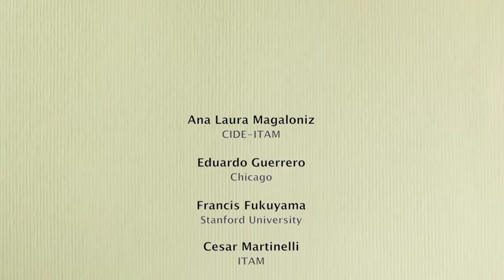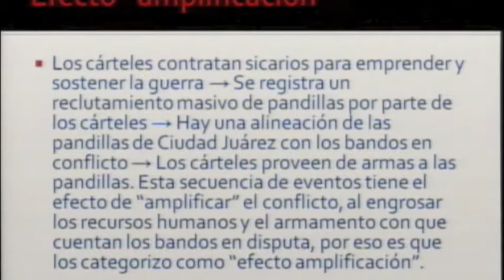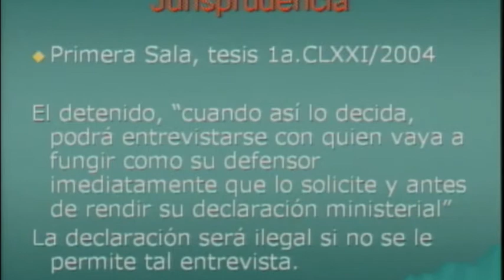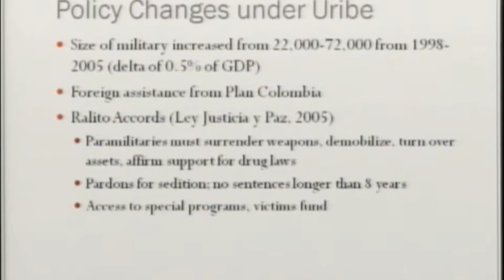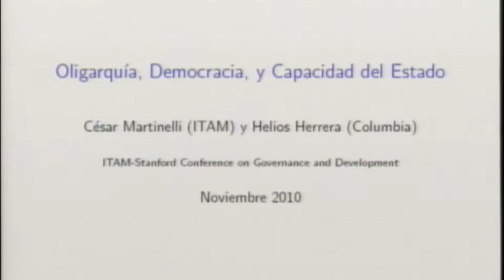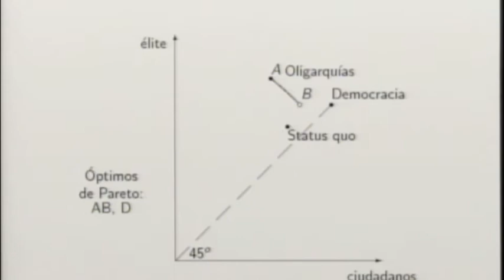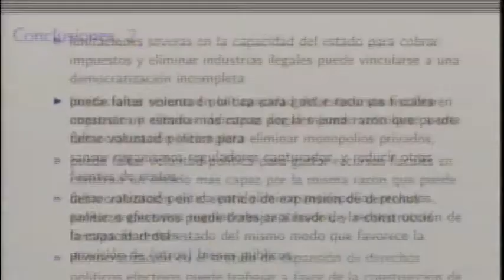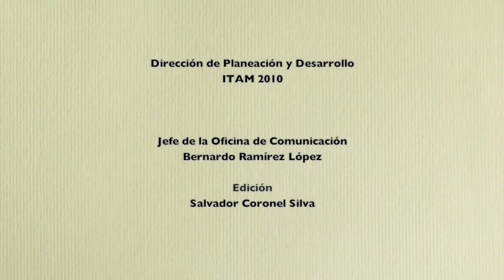ITAM-Stanford: Conference on Governance and Development in Mexico (4/5)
El pasado 18 de noviembre se llevó a cabo un seminario organizado por el ITAM junto con la Universidad de Stanford para discutir temas de democracia y Estado de Derecho en el país.